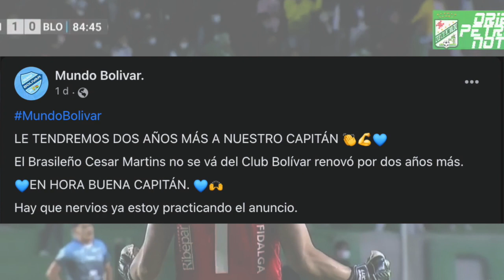NOTICIAS Y MERCADO DE FICHAJES |BAJAS EN BOLIVIA| BALLIVIAN SE VA DE WILSTER| DITURO NO LLEGARÁ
NOTICIAS Y NOVEDADES DEL MERCADO DE FICHAJES:
- CRISTIÁN ÁLVAREZ CERCA DE ORIENTE PETROLERO
- GUSTAVO CRISTALDO A NACIONAL POTOSÍ
- SE CAE EL FICHAJE DE FERNANDO SAUCEDO A BOLÍVAR
- RAMIRO BALLIVIAN Y CARLOS AÑEZ SE VAN DE WILSTERMANN
- MATÍAS DIRTURO NO LLEGARÁ A BOLÍVAR
- BAJAS EN LA SELECCIÓN
- BRUNO MRIANDA HABLÓ DE SU SALIDA Y SITUACIÓN ACTUAL
- NICOLAS VIKONIS ARQUERO DE MAZATLAN INTERESA A BOLÍVAR